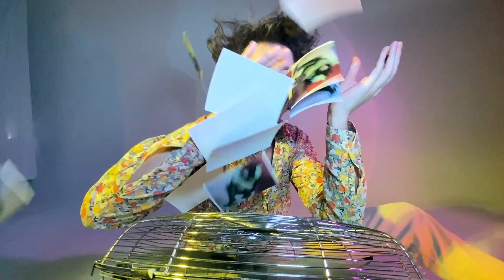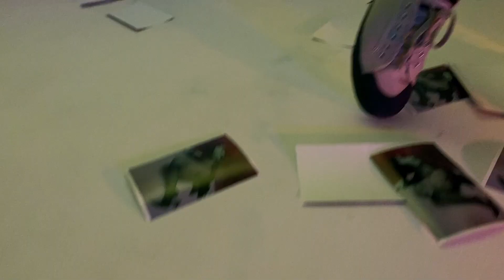Vlad Ogorod – Ты ничего так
Producer: Vlad Ogorod
Camerawoman: Yuliya Burakova
Lightning technician, photographer: Sasha Photoshoot
Editing, post-production: Lev Shaklein
Design: Katerina Konovalova

Words and music: Vladimir Ogorodnikov